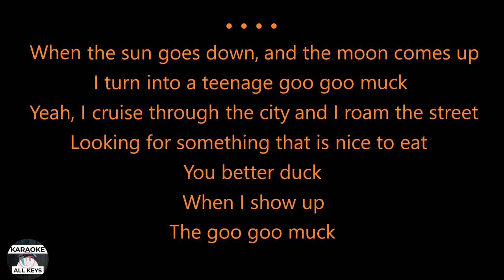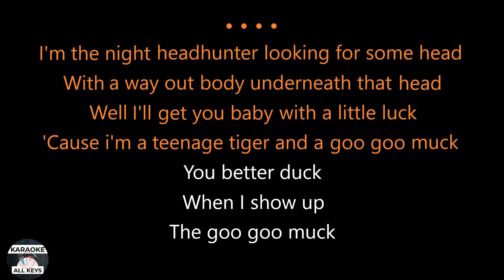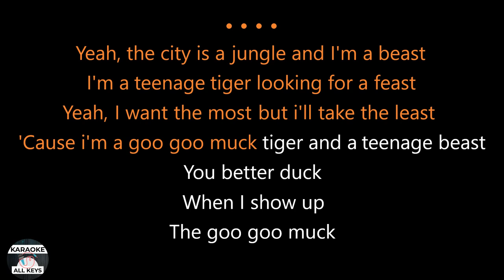The Cramps - Goo Goo Muck Karaoke Instrumental Netflix Wednesday Lower Higher Female Original Key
The Cramps - Goo Goo Muck Karaoke Instrumental Netflix Wednesday Lower Higher Female Original Key Lyrics Cover Color Coded